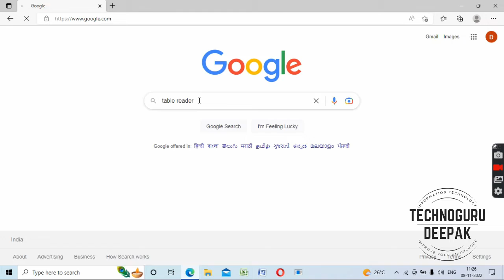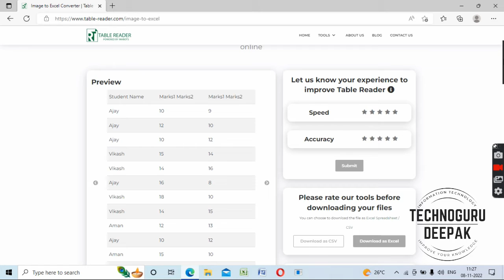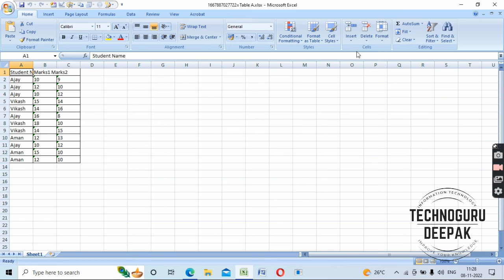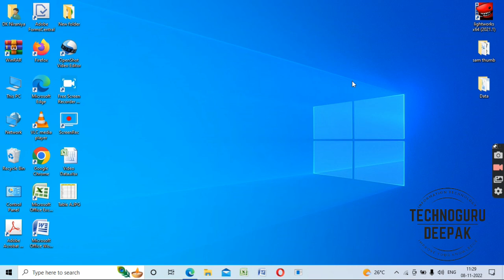How to Convert Image into Excel Table | Image to Excel Table me Convert Kaise Kare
Aaj Ham Is video me shikhenge ki kaise ham ek image/jpg to excel table me convert kar sakte hai